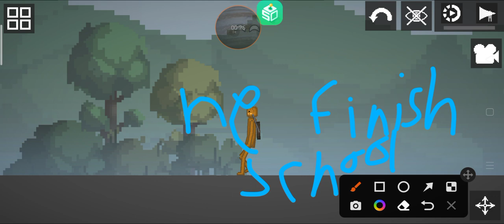melon playground Space Part 1